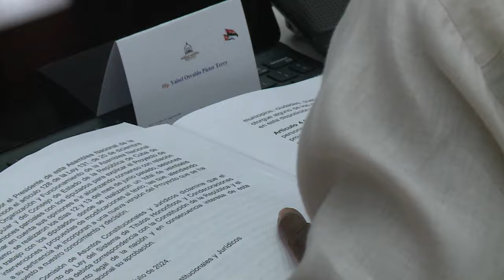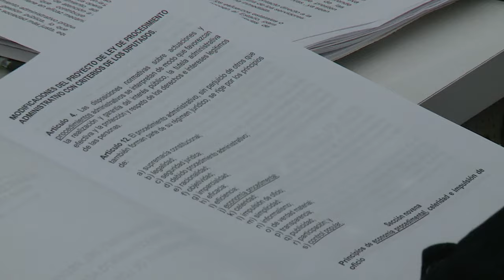¿Qué sucedió en la última jornada de sesiones de la Asamblea Nacional?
Les proponemos un resumen de la última jornada de debate del tercer periodo de sesiones de la Asamblea Nacional en su décima legislatura.